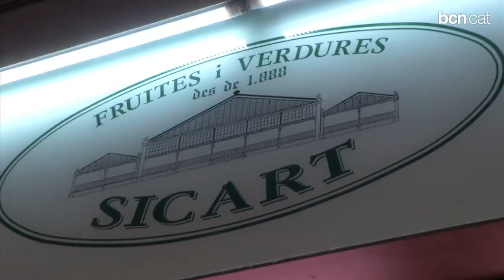Un gran pastís per celebrar els 125 anys del Mercat de la Concepció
Una bufada d'espelmes ha simbolitzat el començament dels actes de la celebració, que s'allargaran fins el mes de juny. Els beneficis que s'obtinguin amb el pastís es destinaran a la propera edició de la Marató de TV3.